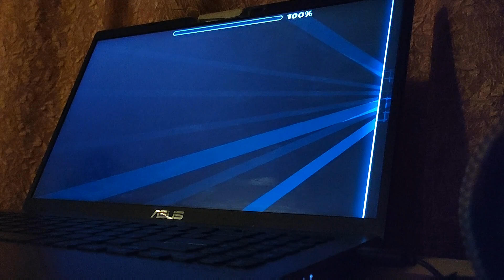[UNNERFED]The Nautical no-clip run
хайп мб
мб прост